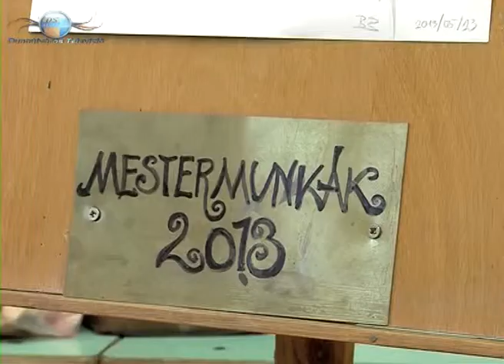2014 01 21 Rajzverseny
Megyei tanulmányi rajzversenyt rendeztek az Arany János általános iskolában. Az eseményen 30-40 diák vett részt.